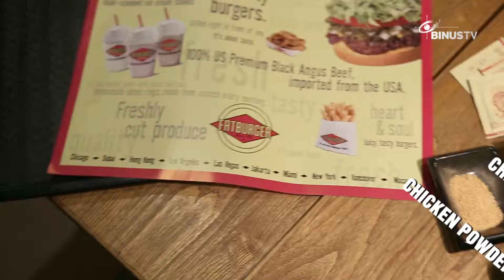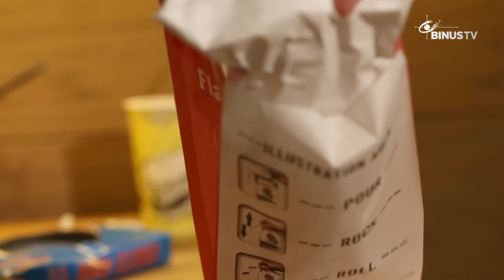INTERTASTE - Fatburger: Rock and Roll Fries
Fatburger
Plaza Indonesia
Lantai Basement, Jl. MH Thamrin
Thamrin, Jakarta